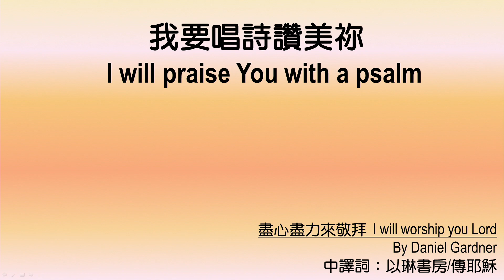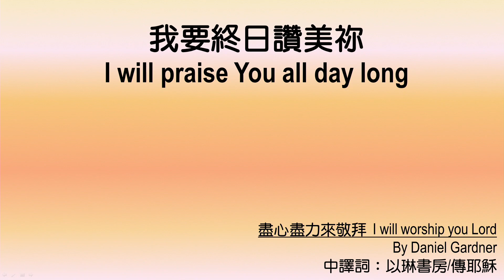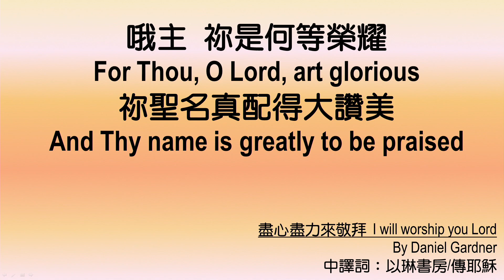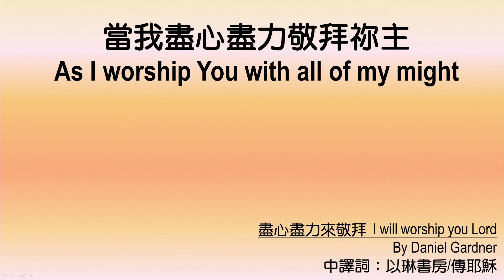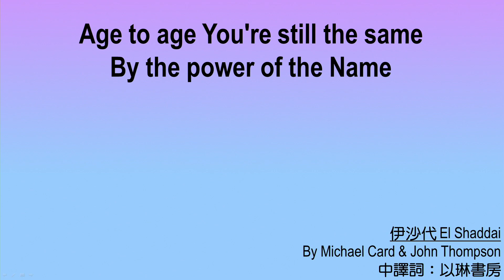611 モーニング デボーション | Job 40｜Pastor Joash Chow｜2024.02.07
全能者の前で、腰に帯を締め、見よ。